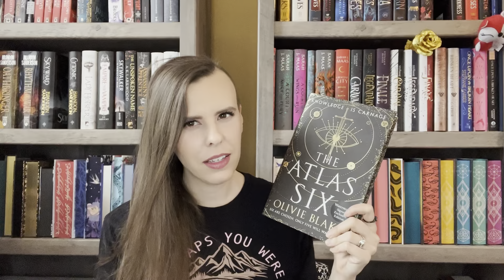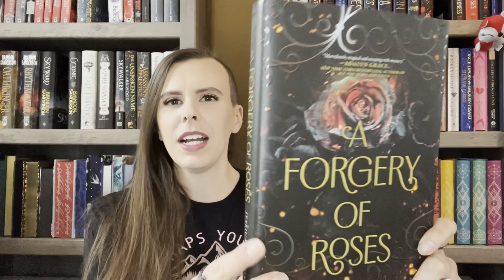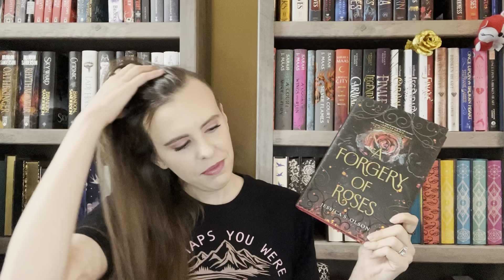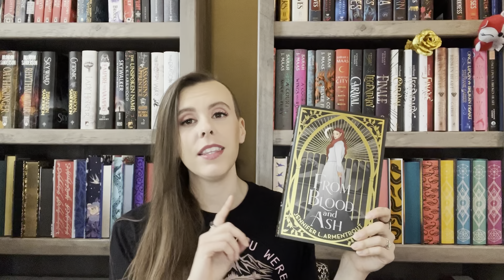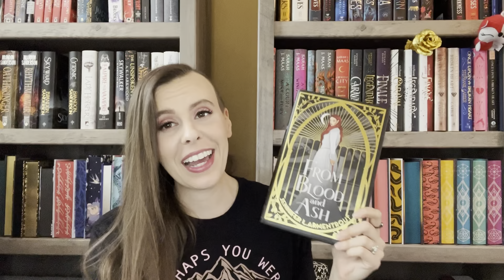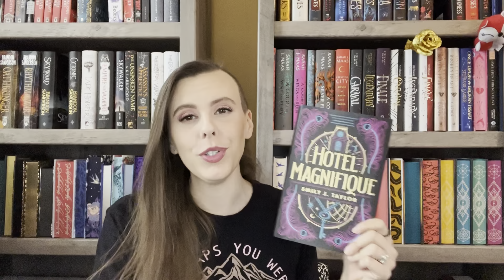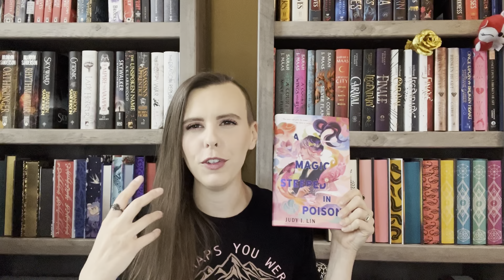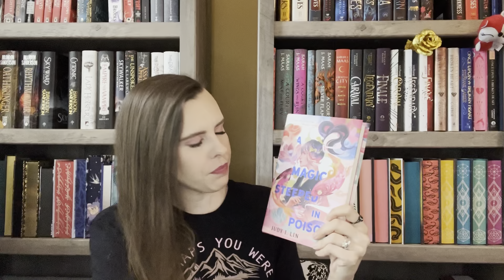April 2022 Reading Wrap Up! ☔️ // A few new releases!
All the books I read in April!

What did you read in April?